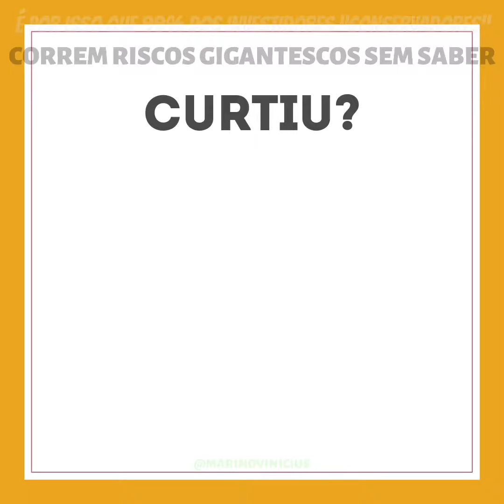Te considera conservador(a) ao investir? Se liga nisso... | Rota da Riqueza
Te considera conservador(a) ao investir? Se liga nisso...